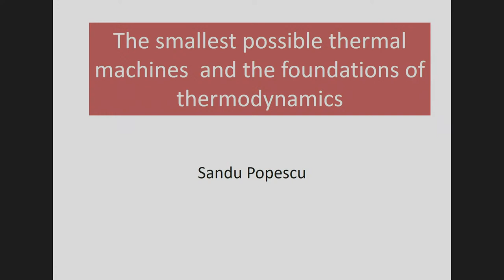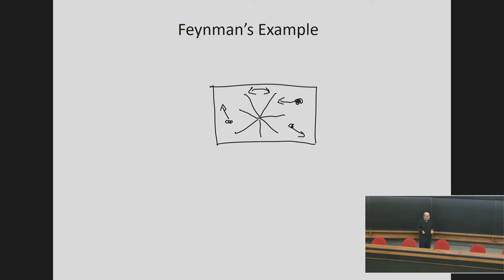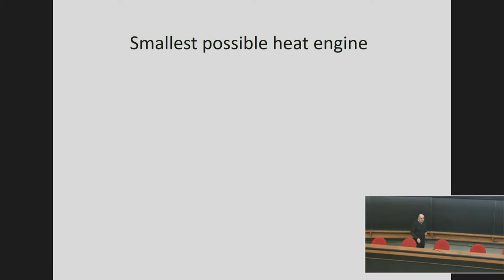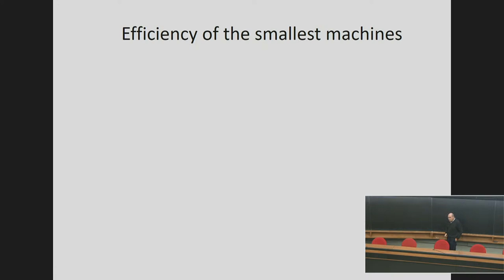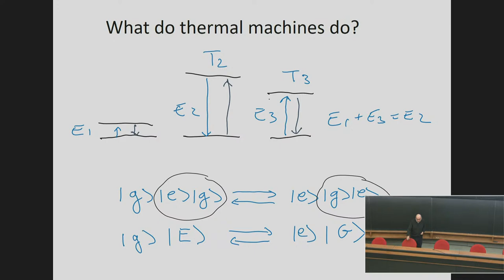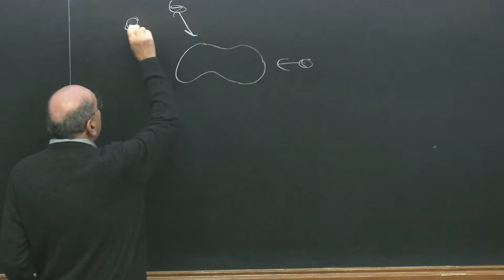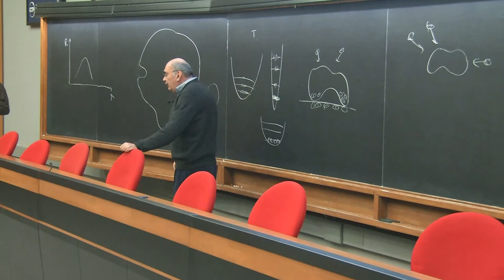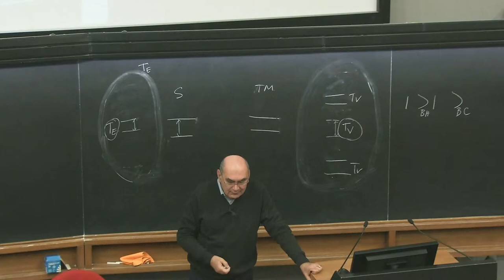The smallest possible thermal machines and the foundations of thermodynamics - Lecture 1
Professor Sandu Popescu (University of Bristol)

2023 Salam Distinguished Lectures Series

Popescu will raise the question on the fundamental limits to the size of thermal machines – refrigerators, heat pumps and work producing engines - and will present the smallest possible ones. He will then discuss the issue of a possible complementarity between size and efficiency and show that even the smallest machines could be maximally efficient. He will also present a new point of view over what is work and what do thermal machines actually do. Finally, he will present a completely new approach to the foundations of thermodynamics that follows from these results.